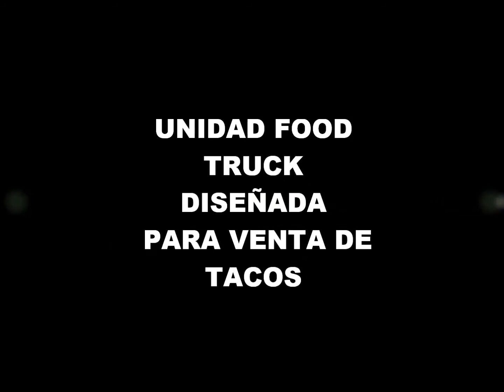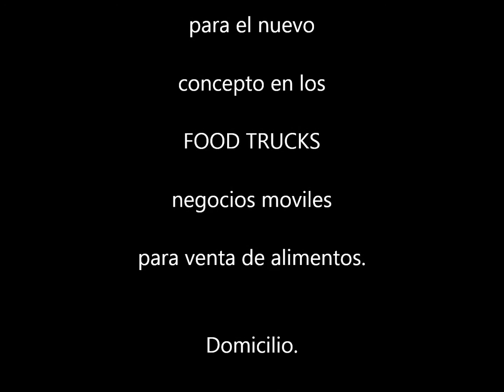food truck cancun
food truck